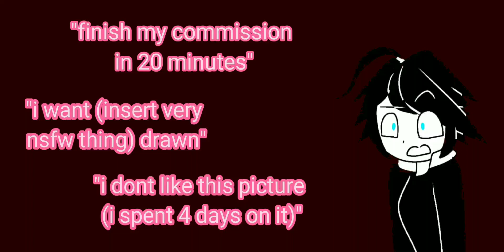blink fo these ho's (what.)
so the cookie things are from my tiktok- people said i whitewashed cookies-